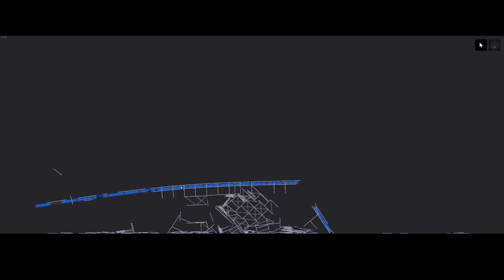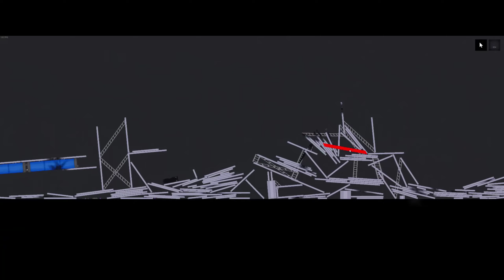Bunkerbuster MK1 "Comet"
A simple Unguided bunkerbuster bomb that passes through walls, roofs, bunkers ect and then explodes the idea of which allows it to break into a bunker and then explode destroying everything inside the bunker, it's also fully destructible